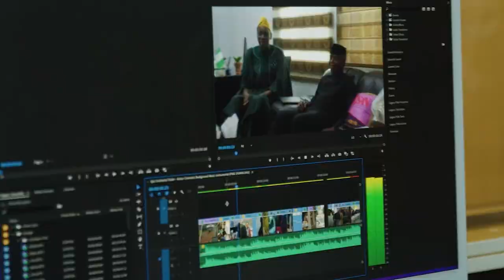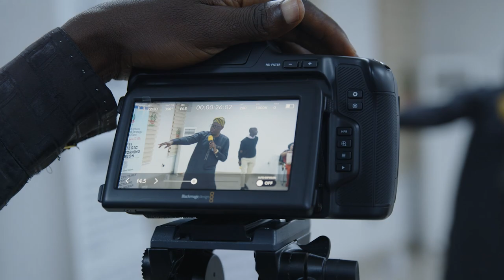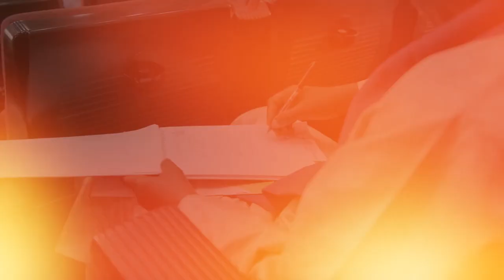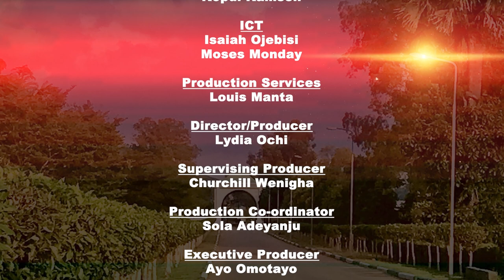NIPSS Policy TV Policy Focus on National Orientation Part 1